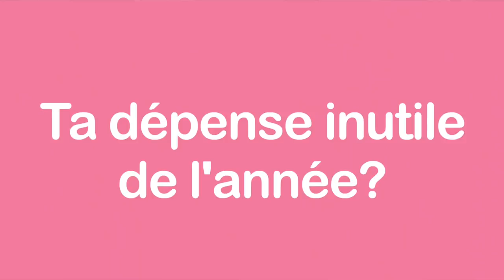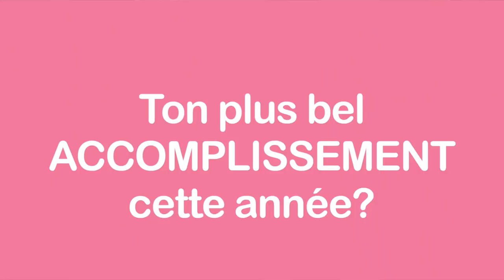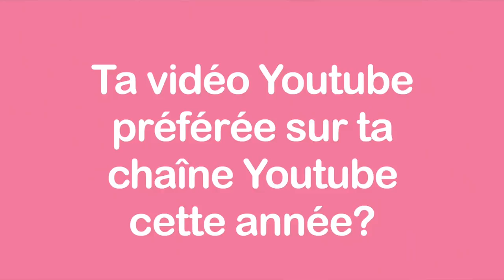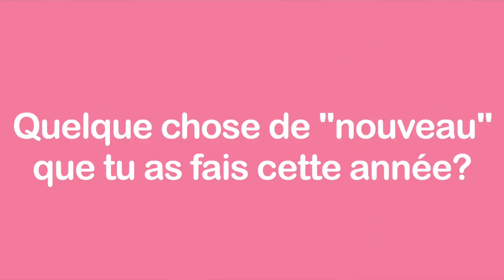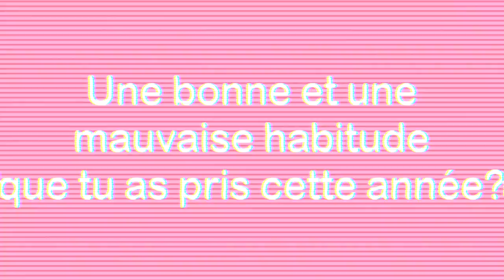RECAP DE MON ANNÉE 2019!!!!!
C'est le temps de faire un récapitulatif de notre année 2019, les bons comme les moins bons moments pour passer à autre chose et bonjour 2020! Toujours un moment dans l'année ou je me sens très très nostalgique!

L'important c'est pas de focus sur le passé, mais crissti que ça fait du bien de faire un survol pis d'être reconnaissant!

J'veux prendre le temps de vous souhaiter tellement de bonheur pour 2020 parce qu'au fond c'est tout ce qui compte! Soyez heureux pis profitez d'la vie pour vrai!

Toi, qu'est-ce qui à marqué ton année 2019 et qu'est-ce que tu te souhaite en 2020?!

Mes réseaux

J'vous z'aime
À bientôt
xxxxxxxxx